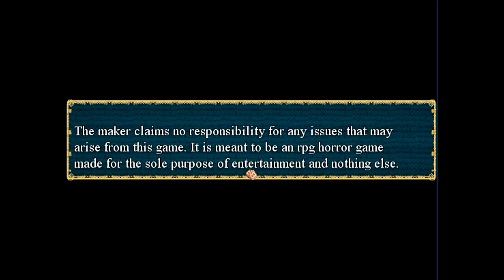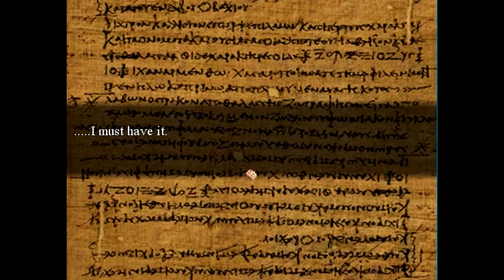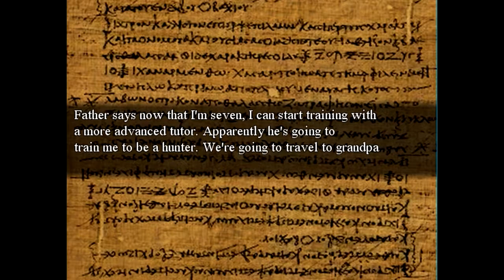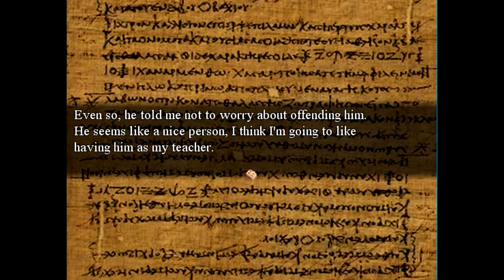The Hunt | Part 1 | A Lost White Stag